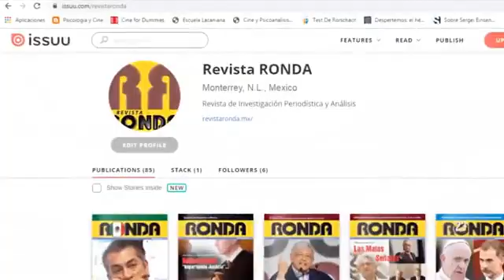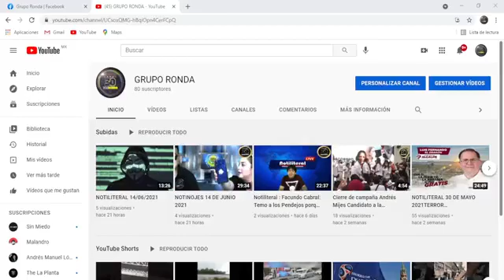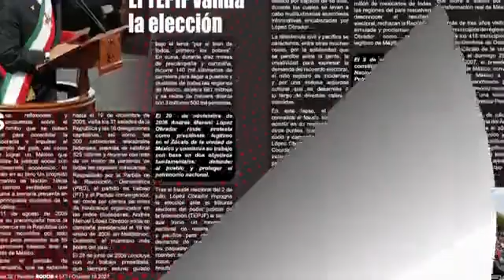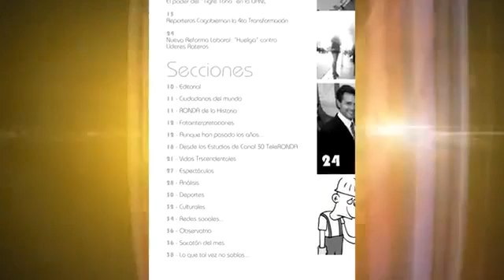RONDANDO TU ESCUELA 10/11/2021